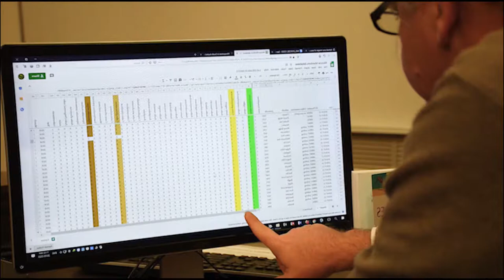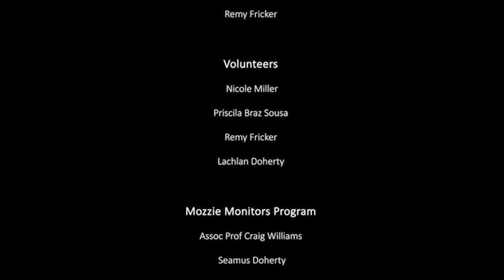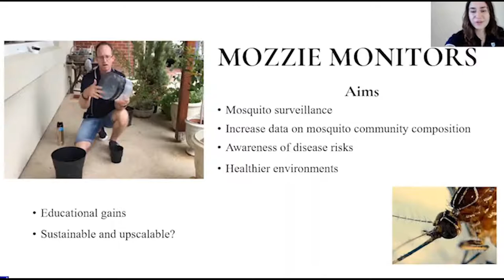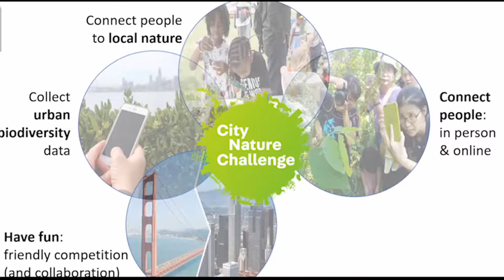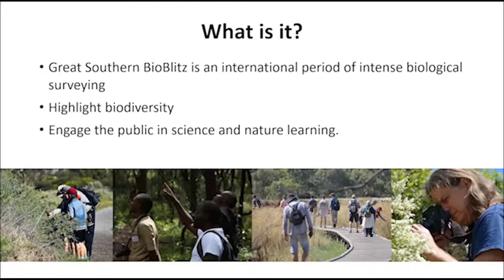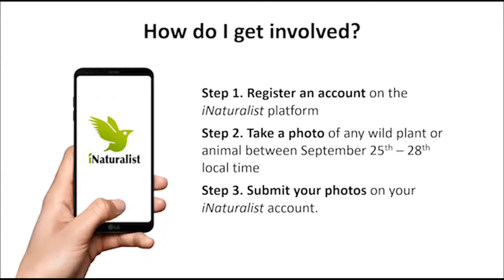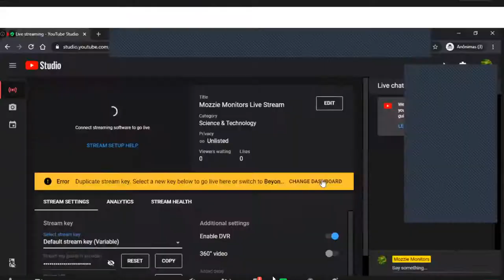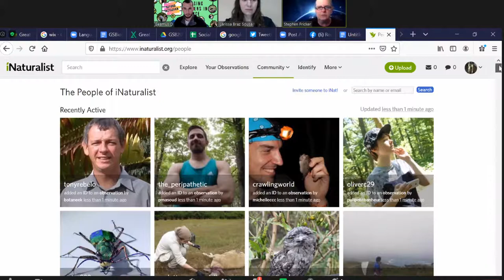Beyond Instagram - Engaging Citizens in Science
Have you wondered if you could share your beautiful wildlife photos to help understand the environment? You certainly can! You can share your great photos of biodiversity beyond Instagram and help lots of citizen science programs around the world. From conservation to public health, from local to global importance, you can make scientific contributions by getting involved in citizen science.
In this online event , we will explore how some citizen scientists in Australia are making a revolution in the way we monitor mosquitoes, to prevent mosquito-borne diseases. Mozzie Monitors engages the community for the benefit of public health. We will also stream our short movie which is part of the Community Screenings in the SCINEMA 2020.
Further, we will explore the promise of using citizen science to engage the community and improve knowledge of biodiversity while improving public health outcomes through University of South Australia’s upcoming “Activating Citizen Science" Large scale BioBlitz style engagement has the potential to increase public engagement with citizen science, increased engagement can translate to health benefits for the community. Check it out how to become a citizen scientist!

Have a question you would like to ask us during our event? Submit them below and we will try our best to answer them on the night!

PS: A link for the webinar will be sent near the event.